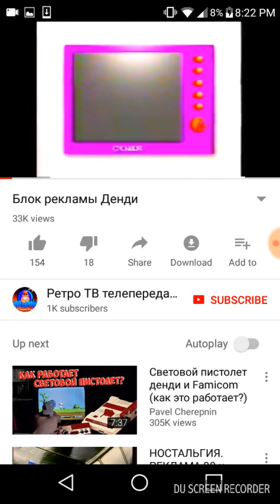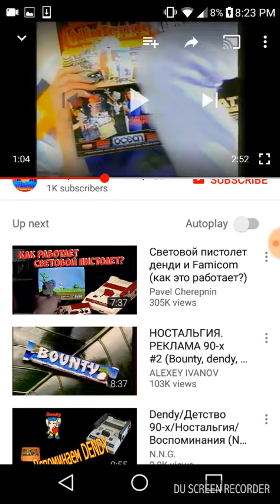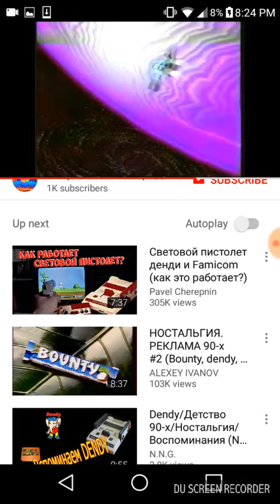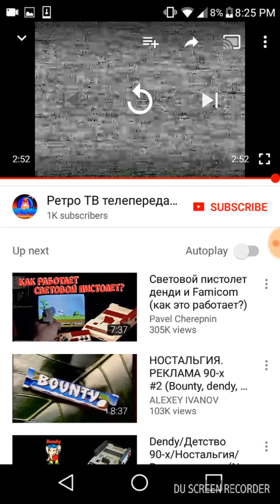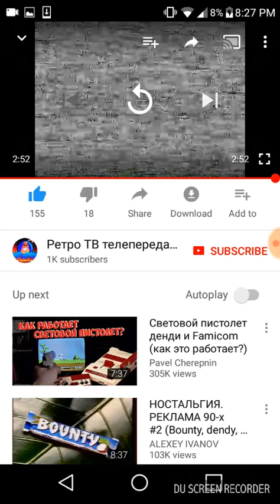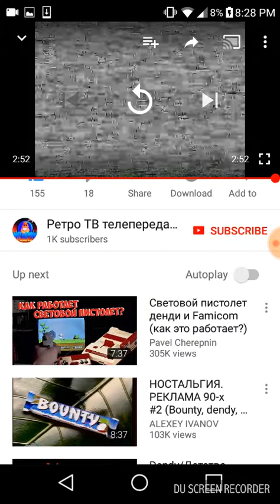Campbell and fire's reaction to dendy